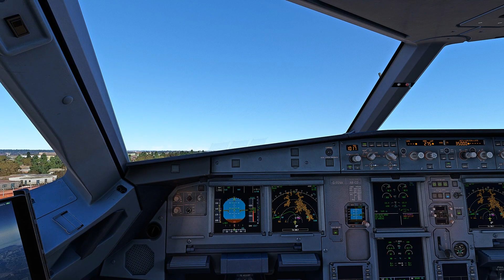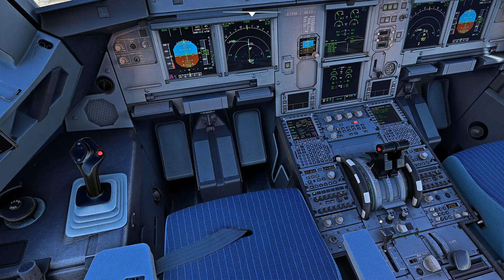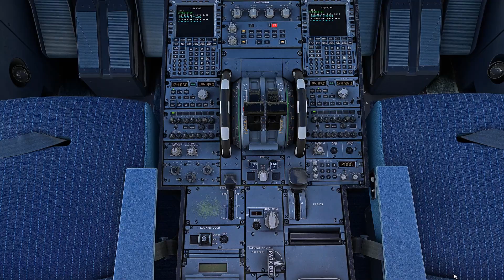✈️MSF ITA A320 Fênix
✈️✈️ Fênix A320 ITA
Voo de Ribeirão Preto / Confins Belo Horizonte
SBRP - SBCF